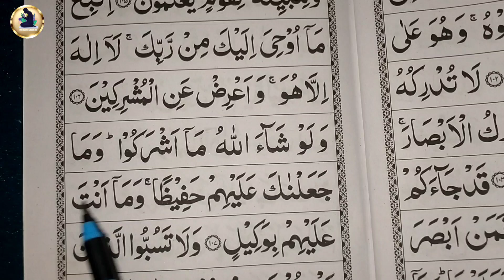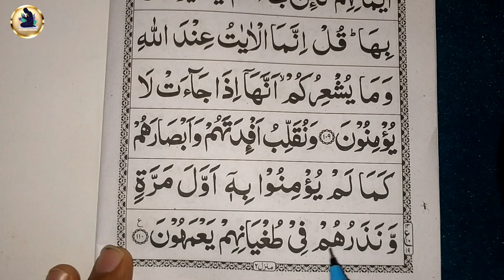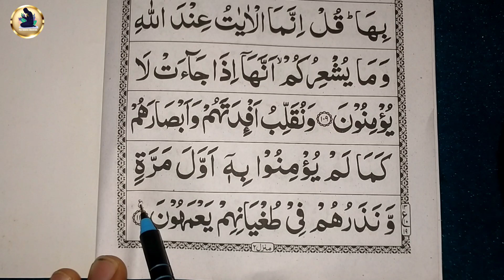Para 07 surah Anaam part _19 | कुरान शरीफ पढ़ना शुरू से सीखें | Quran paak padhna sikhe class _19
(Topic cover)
How to read the Quran
How to read the Quran para 7
Quran Kaise padhen
Kuran kaise sikhe
Kuran online classes
How to read the kuran
Kuran kaise padhen
Islamic videos
Islamic update
Islamic information